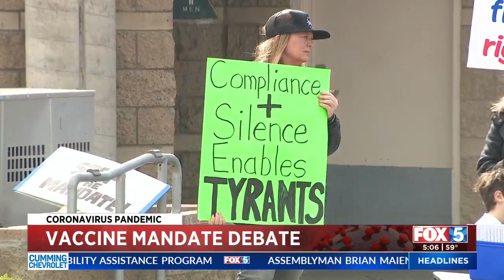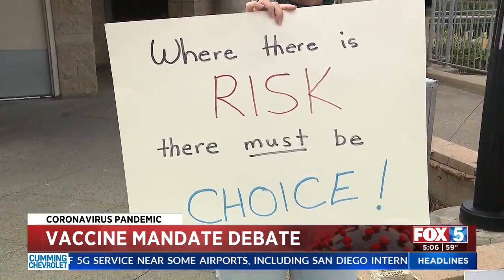Anti-Mandate Protesters Rally In Encinitas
A group of anti-vaccine and anti-mask advocates held a rally Wednesday afternoon in Encinitas.